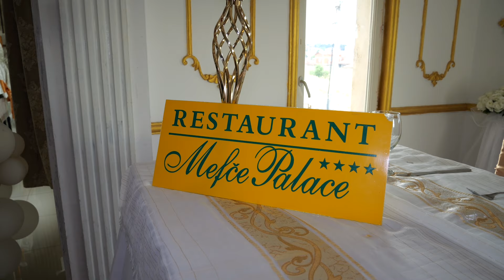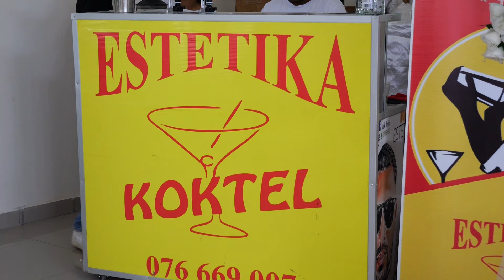Bijav - Sunetluko Cemal & Sebastijan Igranka Part1/Team Muce Topaana 20/07/2024